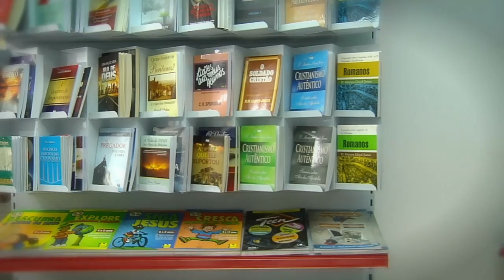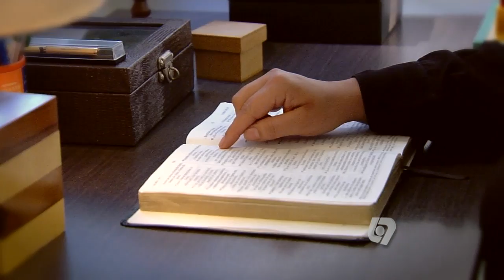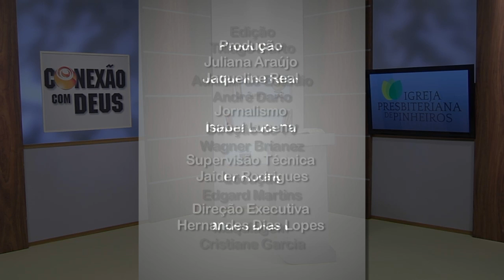Amanhã pode ser tarde demais